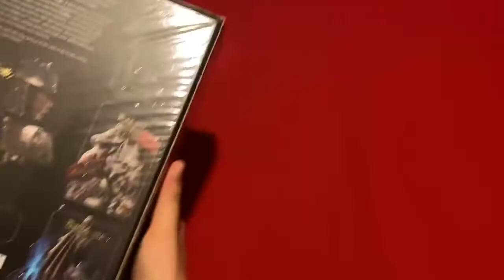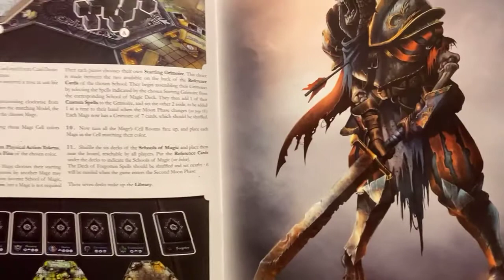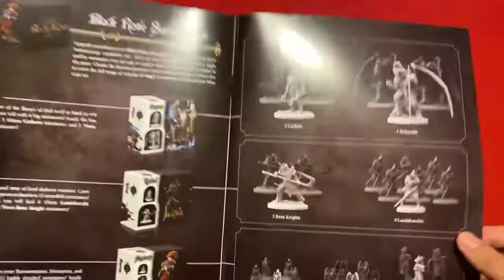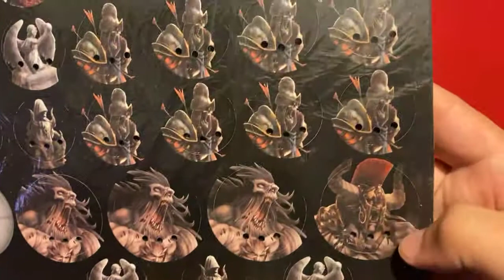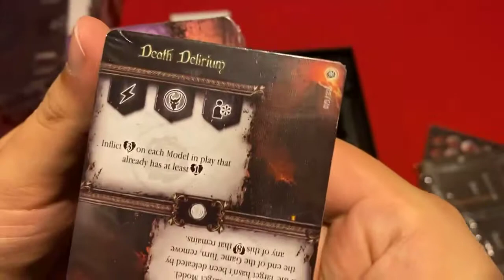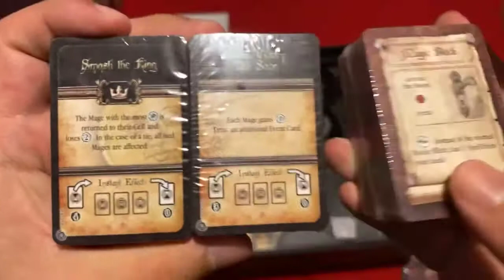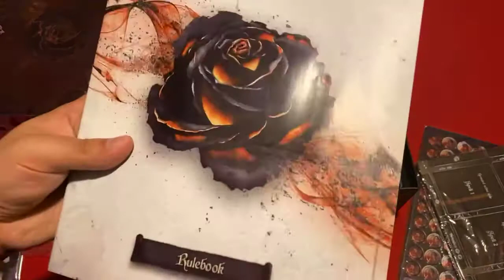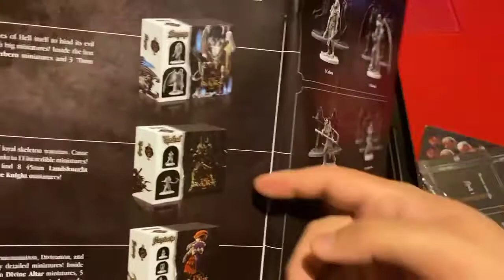Unboxing - Black Rose Wars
En Black Rose Wars cada jugador va a controlar un mago, buscando hacer puntos con sus magias y luchando en la arena. Con mecánicas de construcción de mazos donde cada jugador va a ir adquiriendo magias de diferentes clases.

Veamos que tiene este increíble juego.